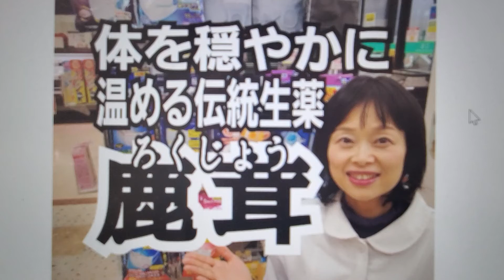体を温める生薬【鹿茸ろくじょう】女性のためのやさしい漢方薬教㉔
京都女性漢方まつみ薬局管理薬剤師 梅垣眞由美です。女性のためのやさしい漢方薬教室をシリーズでお届けしています。今回は、シリーズ㉔『体を温める生薬【鹿茸ろくじょう】』についてです。

7種類の動植物生薬配合漢方薬『救心感應丸氣』についてはこちら

ヤクケンバイオリンク商品紹介はこちら

まつみ薬局
※木日祝以外の平日：9時半〜19時、土：13時〜16時、うめがきまで

なかよし姉妹♪処方せん調剤
まつみ薬局